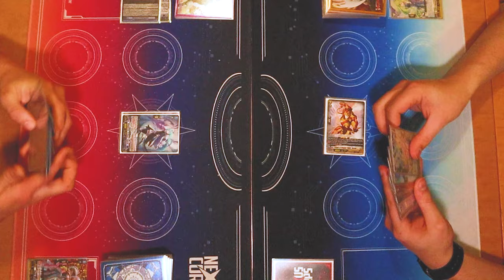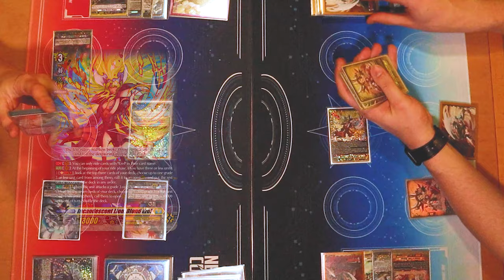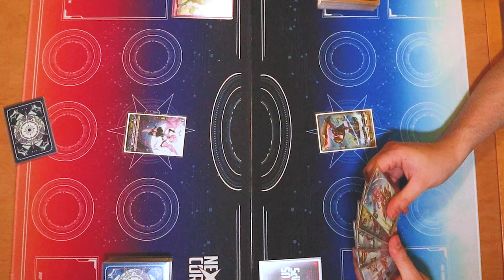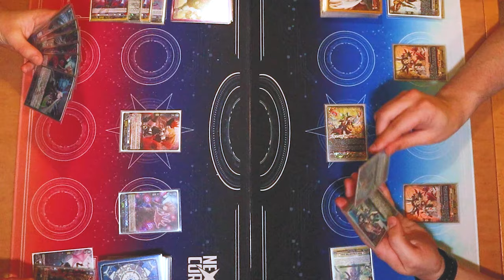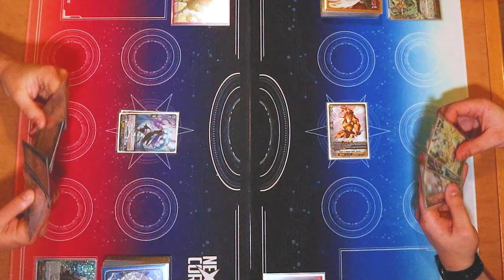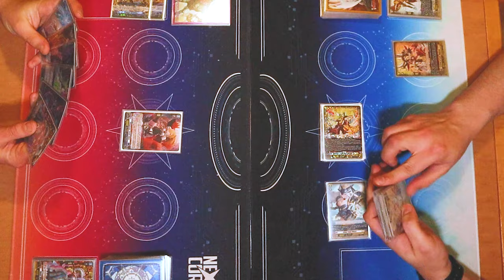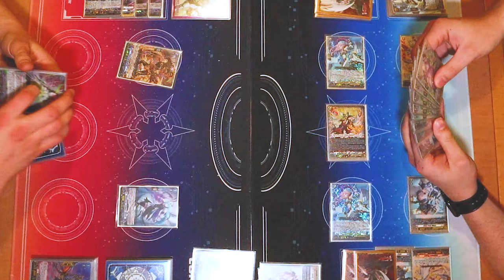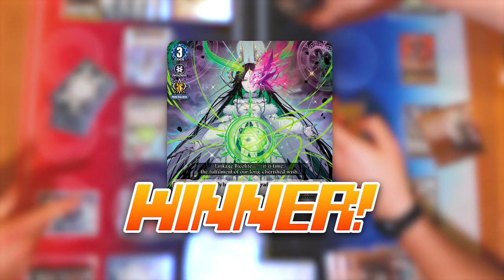Astroea゠Bico Masques Vs. Blond Ezel! | Cardfight!! Vanguard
Today's match is Miles using Astroea゠Bico Masques Vs. Richard using Blond Ezel!

Intro: 00:00
Game 1: 00:06
Game 2: 13:16
Game 3: 25:24
Outro: 43:10

This video was a special request by one of our Captain tier patrons, Andy Shek.